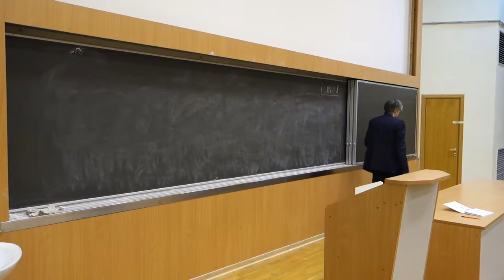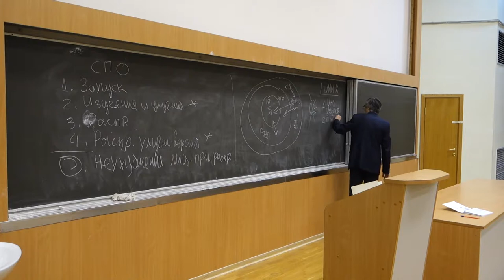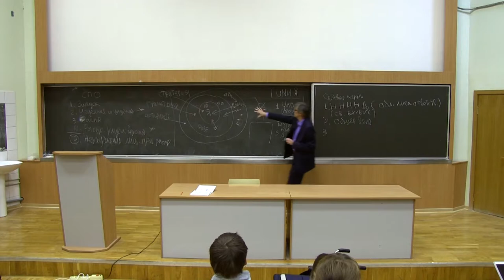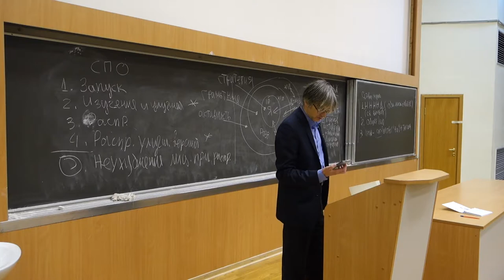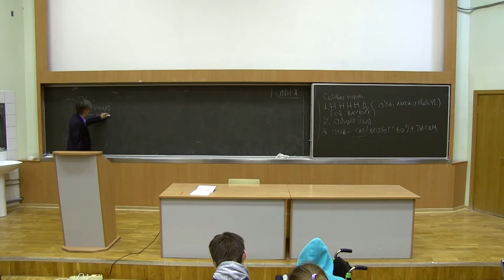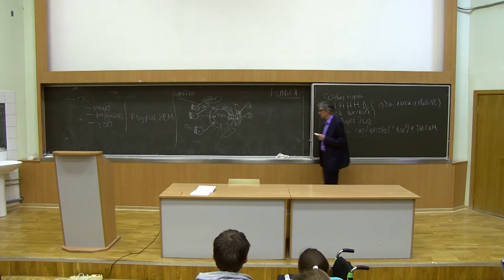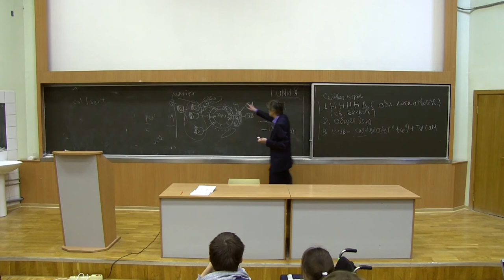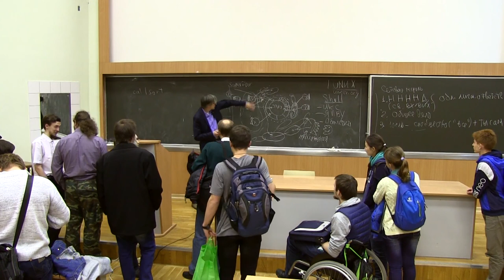[UNИХ] Архитектура дистрибутивов Linux — 02 (2016-10-14)